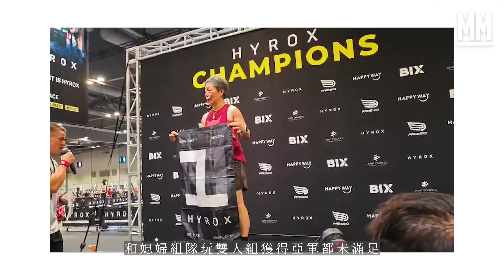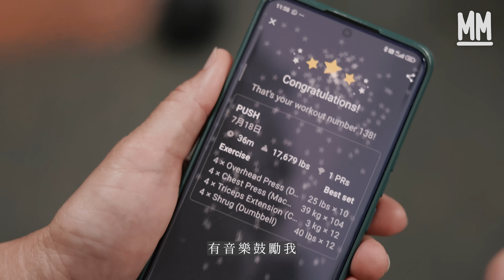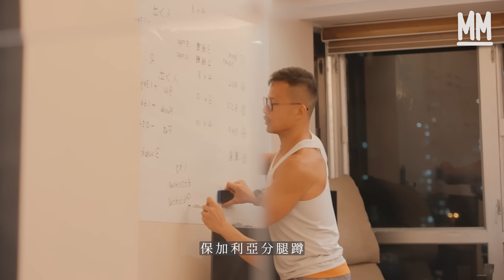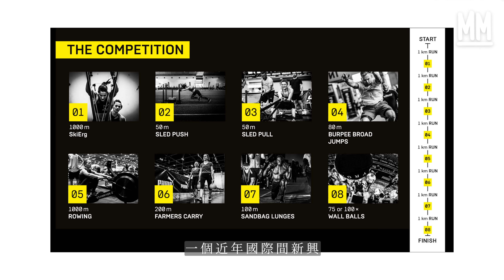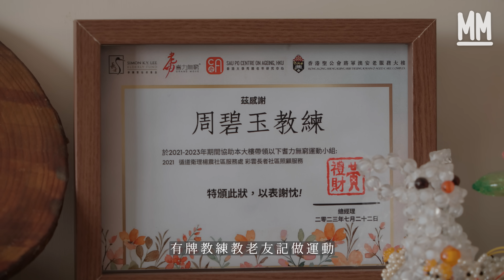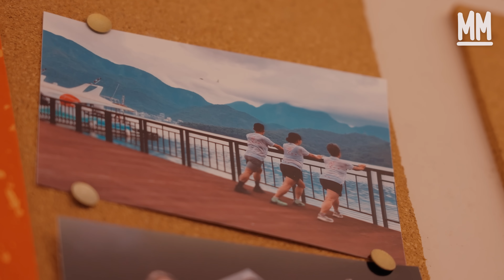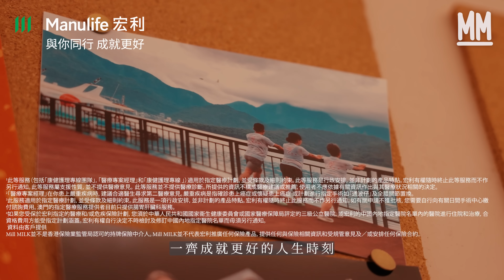MM｜70歲「健身婆婆」每星期去GYM房3次操肌舉鐵 閒日去練跑 外地參加健身比賽 與兒子媳婦一齊訓練 將屋企客廳變健身房｜700萬種生活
MM 700萬種生活 // 70歲「健身婆婆」每星期去GYM房3次操肌舉鐵 閒日去練跑 外地參加健身比賽 與兒子媳婦一齊訓練 將屋企客廳變健身房

已經70歲的Catherine周碧玉，每星期至少去三次健身房做體能訓練，而幫這位高齡選手設定好鍛鍊程序的幕後軍師，就是她的兒子Perry。因為不時一起操練，媽媽可以舉得多重，大家心裡有數的。不健身的日子就去跑步，每周定了目標完成時數120分鐘。有操練的Catherine不擔心肌肉流失，平衡感和靈活度比不少年輕人好，試過絆倒也能快速反應。她說：「平時的訓練就是發揮在生活中。」

兒子客廳變健身房 識朋友不用上老人中心

平時運動不僅僅是母子兩人，還有媳婦Remy和其他朋友，他們有一個名叫「陳記夜粥」的健身群組，每星期保持著一至兩次的操練。平時會組隊去康民署不同區域的健身室，天氣涼的時候，就會帶著簡單的器材四處去。而夏天的時候，最常一起運動的地方，就是Perry家的客廳，偶爾會把客廳改造成健身房。在這個客廳，寫鍛鍊程序的白板還比電視機大。這個平常的兩房單位客廳，最多容納過七至八個人一起做運動。雖然大家都稱呼Catherine作「大隻媽」，但這裡訓練不分年齡組別，無論長者或媽媽都無優待。「粥友們」都笑說在練習時，從來都沒當她是長輩，因為她很堅毅狀態又好，根本不需要長者優惠。

50歲前零運動 都能越操越FIT

別看Catherine體態保持得好，實情她50歲前只是一位「普通師奶」，主要工作便是幫丈夫的生意處理文件。20多歲就因為脊椎問題經常要臥床，醫生建議她少一點動，就一直沒有動過。直到50多歲發現連腰都彎不到，便先由行山開始鍛鍊身體。Catherine說：「老人家流行做晨運，剛好屋企後方便是衛奕信徑九龍坑山，走上去三百多級樓梯，再三百多級樓梯下。」行樓梯時同時練習彎腰，由完全彎不了腰，到最後能彎二百多下。之後就邀請兒子Perry和媳婦Remy陪她一齊行，Perry被媽媽拉去行山那時，還是一名不運動重一百公斤的胖子。直到2018年，Catherine的丈夫得了重病，需要定時洗腎。而Perry和Remy便會襯爸爸留院洗腎的時間，和Catherine去做運動，作為調劑和紓壓。而這個三口子運動的習慣，在陳爸爸過身後，仍持之以恆。

上YouTube學玩不同體育項目 運動就是最有效的陪伴

因為有了運動這個共同興趣，就算不是同住，Catherine和兒子媳婦，一星期至少見面兩至三次，經常發掘新項目一齊玩。夏天就室內健身，玩自創的建身趣味遊戲，例如平板「阿媽捉阿仔」，深蹲互拍膝蓋。秋冬會去行山戶外跑步，去年就試過兩日一夜環港島，及一口氣走完港島徑。三口子去外國旅行，不是行街購物，而是去德國參加馬拉松，到波蘭玩街頭健身。怕悶、貪玩，這家人做運動不會獨沽一味，有時間就上YouTube，甚麼都學下玩下，看完世界排球錦標賽，就買了排球回來玩。羽毛球、乒乓球、直立板、康樂棋、單車通通都玩，還嫌未夠好玩，相約幾位「陳記夜粥」朋友一齊玩了HYROX，一個近年國際間新興，有點似《體能之巔：百人大挑戰》的公眾健身賽事。參賽者要參加完八次一公里長跑，每一次跑步之間又有八個功能性訓練的比賽項目。他們取笑自己土法煉鋼，YouTube 看影片參考他人的動作，樓下公園便是他們的訓練場。Catherine兩年間參加了四次比賽，第一次和媳婦Remy玩雙人拿了組別亞軍，之後三次單人比賽都拿了組別冠軍，她說不是自己厲害，是因為在她的年齡組別，她就是唯一一位女參加者。

操體能令自理生活變得輕鬆 推廣信念教老友記做運動

Catherine大部份時間除了運動，節目就跟很多退休人士一樣，約老朋友聚會，有一位健身老朋友的確好。剛與幾位十多年前於理工進修中國文化的碩士同學去完京都旅行，體魄強健的她不只全程關顧到有脊髓炎腳骨力較差的朋友，還有餘力幫她們拿重行李。當初開始運動純粹只為身體健康出發，誰知運動就誤打誤撞成為了她的老伴，作為一位獨居女生，她說獨居生活一點都不覺得悶。閒時跟香港的兒子及美國的兒子一起視訊做運動，一路平板一路手抺地板，做家務都不忘運動。莫看Catherine無時停，實情文又得武又得，家中入面的書法，全部都出自她的手筆。70歲有這副「偈」，靠的是意志同心態。她72年在浸會主修社會學副修犯罪學，之後書法文憑、中國文化碩士，到62歲時還修讀了宗教研究碩士。想幾十歲還有心有力學無止境，說到㡳都是要健康。Catherine說：「如果用數字來比喻的話，健康是一；美貌是零；財富是零；智慧是零。零越多就越有用，但如果你連一點健康都沒有的話，全部都是零，全部都沒有用。」不只自己強身健體，還上了香港大學的課程，做位有牌教練教老友記做運動。

問到三位運動在這家的角色是甚麼，他們都認同是聯繫感情的工具，如沒有這麼多共同經驗，亦會少了很多話題。而相信Perry令很多男士羡慕的是，家中沒有婆媳糾紛。Perry說：「因為她們有共同敵人，運動時經常跟我講價。」Catherine說：「人家家裡有一老都如有一寶，他有老媽又有老婆，是不是已經有兩寶了，你最有好處了。」

想像Catherine這樣，任何年齡都活得輕鬆自在，除了學她操練得這樣健壯，如果你有一個「夠闊」的健康保障，就能夠陪伴你走過人生不同階段。萬一遇著身體出狀況，宏利的「康健護理專線團隊」，可以幫忙免費解答健康疑難¹。還有「醫療專案經理」於你需要第二醫療意見的時候建議合適的醫生²。已預先批核的日間手術醫療費用更「免找數」³。另外，合資格的醫療費用連內地都涵蓋到⁴。就算像Catherine般跟兒媳老朋友一齊周圍去，都不用擔心。宏利新闊度的健康保障，可以支援你不同階段的需要，與你同行，一齊成就更好的人生時刻。

鳴謝 DIY S&C 借出健身室拍攝

策劃：鄭汝翹 Karen
攝影：潘志恆 伍永健 歐嘉鴻
剪接：歐嘉鴻 陸紹泓
編審：黃碧珊
監製：陳慧敏

¹此等服務（包括「康健護理專線團隊」及「醫療專案經理」）適用於指定醫療計劃，並受條款及細則約束。此等服務是行政安排，並非計劃的產品特點。宏利人壽保險（國際）有限公司（於百慕達註冊成立之有限責任公司）（「宏利」）有權隨時終止此等服務而不作另行通知。此等服務屬支援性質，並不提供醫療意見。 此等服務並不提供醫療診斷。所提供的資訊不構成醫療建議或推薦，使用者不應依據有關資訊作出與其醫療狀況相關的決定。
²「醫療專案經理」在你患上嚴重疾病時，建議合適醫生尋求第二醫療意見。嚴重疾病是指確診患上癌症或懷疑患上癌症 或計劃進行指定手術如「通波仔」及全膝關節置換。
³此服務適用於指定醫療計劃，並受條款及細則約束。此服務是一項行政安排，並非計劃的產品特點。宏利有權隨時終止此服務而不作另行通知。如有關申請不獲批核，您需要自行向有關日間手術中心繳付諮詢費用。澳門的指定醫療服務提供者目前只提供腸胃肝臟科服務。
⁴如果您受保於宏利指定的醫療和/或危疾保險計劃，您須於中華人民共和國國家衞生健康委員會或國家醫療保障局評定的三級公立醫院，或宏利的中國內地指定醫院名單內的醫院進行住院和治療，合資格費用方能受指定計劃涵蓋。宏利有權自行決定不時檢討及修訂中國內地指定醫院名單而毋須另行通知。

Mill MILK並不是香港保險業監管局認可的持牌保險中介人。Mill MILK並不代表宏利推廣任何保險產品，提供任何與保險相關資訊和受規管意見及／或安排任何保險合約。